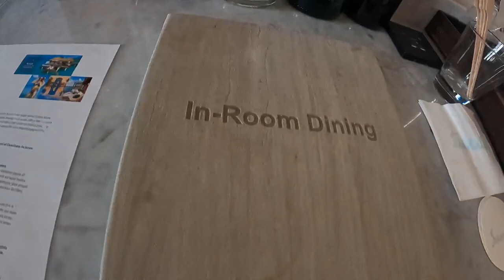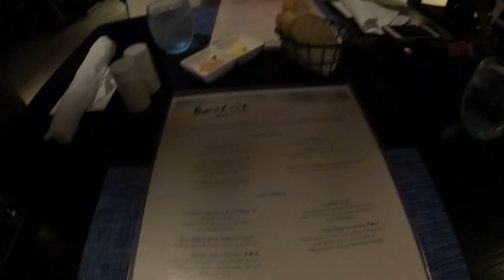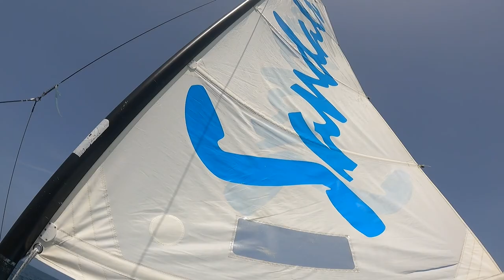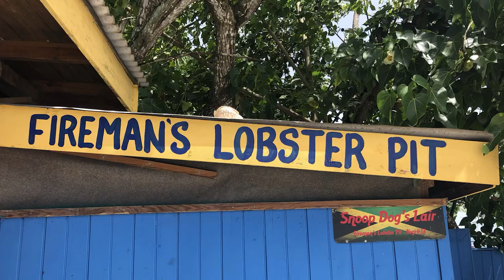Sandals Honeymoon in Negril, Jamaica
In this video we are on our honeymoon at Sandals in Negril, Jamaica. You get a look at our honeymoon suite, activities we did, and see the beautiful resort of Sandals Negril.

Ebay store: